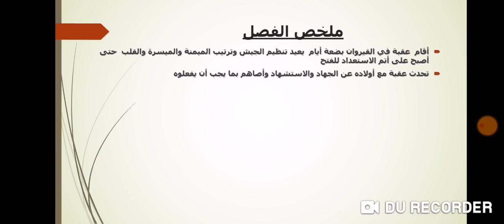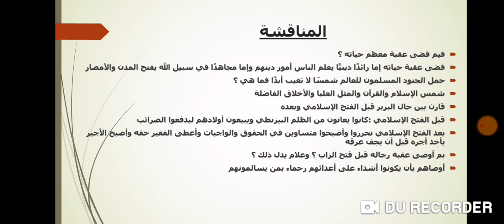الفصل الثاني عشر عربى - 1ع